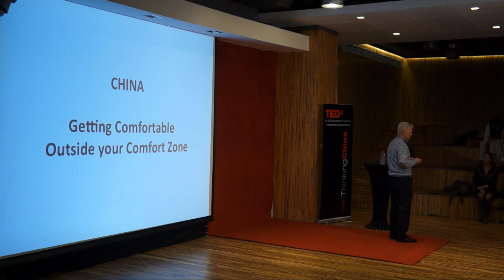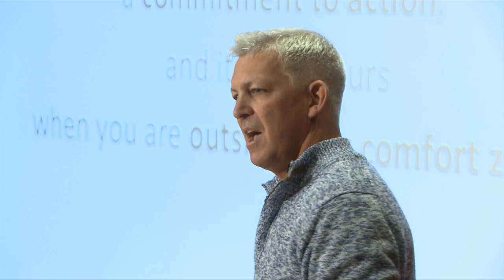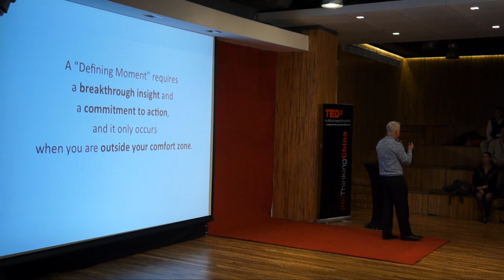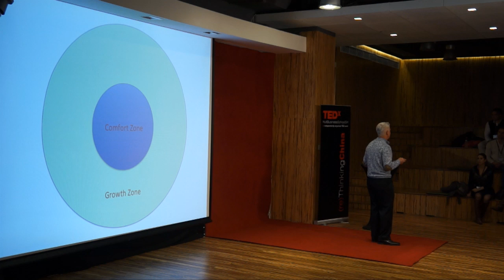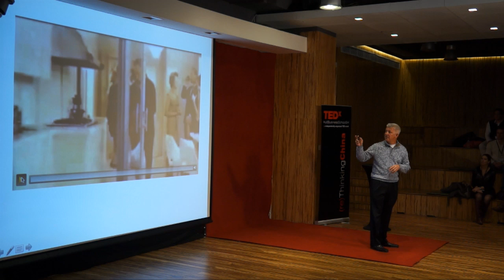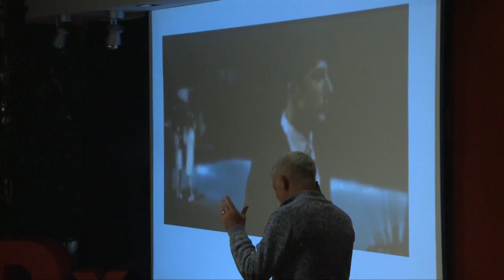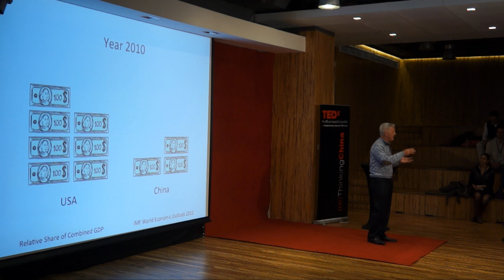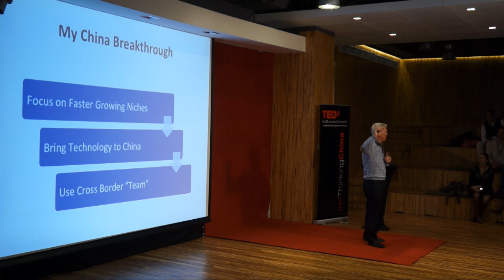Getting comfortable outside your comfort zone: Michael Johnson at TEDxHultBusinessSchoolSH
Michael Johnson shares how logic and passion led to his pursuit of professional and personal goals in China.